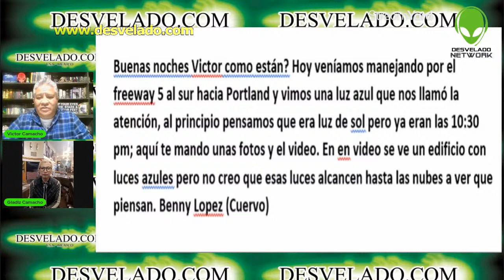LOS DESVELADOS - INTENSA LUZ AZUL EN CIELO DE OREGON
LOS DESVELADOS - INTENSA LUZ AZUL EN CIELO DE OREGON - Buenas noches Victor como están? Hoy veníamos manejando por el freeway 5 al sur hacia Portland y vimos una luz azul que nos llamó la atención, al principio pensamos que era luz de sol pero ya eran las 10:30 pm aquí te mando unas fotos y el video. En en video se ve un edificio con luces azules pero no creo que esas luces alcancen hasta las nubes a ver que piensan.